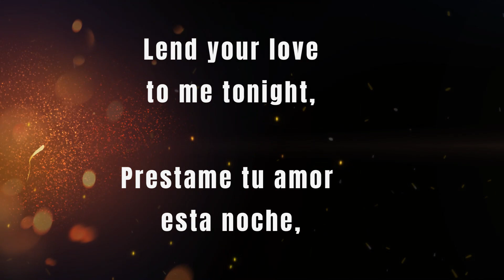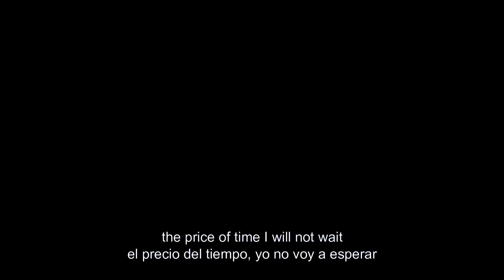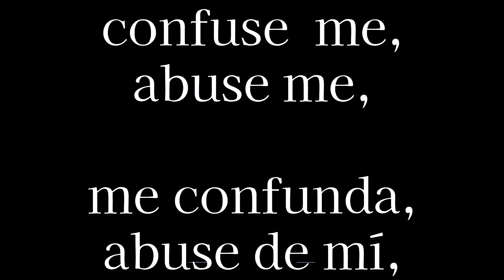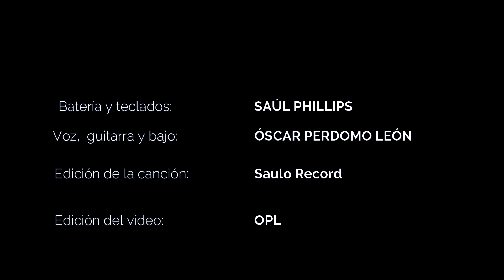LEND YOUR LOVE TO ME TONIGHT. Emerson, Lake and Palmer cover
"LEND YOUR LOVE TO ME TONIGHT". Emerson, Lake & Palmer cover.

Teclados y batería: Saúl Phillips.
Voz, bajo eléctrico y guitarra: Óscar Perdomo León.
Emerson, Lake & Palmer (también conocida como ELP) fue una súperbanda británica de rock progresivo formada en Londres en 1970, que alcanzó su mayor popularidad en la década de 1970, vendiendo más de 35 millones de discos y realizando multitudinarios conciertos.

"Lend your love to me tonight" es una canción cuya letra y música fueron escritas por Greg Lake y Peter Sinfield. Pertenece al álbum doble, editado el 17 de marzo de 1977, Works Volume 1 y es el sexto grabado en estudio.

Noviembre de 2023.
El Salvador en la América Central.